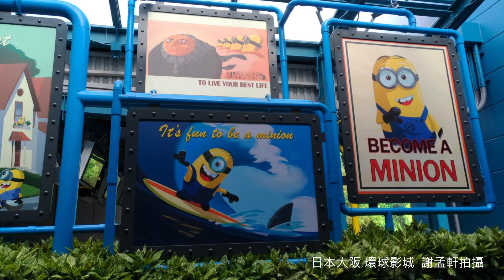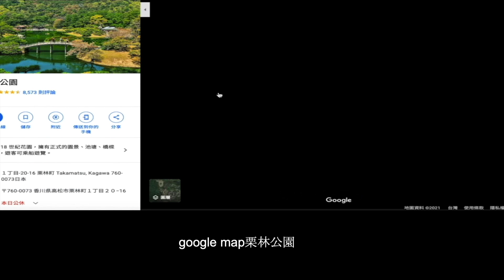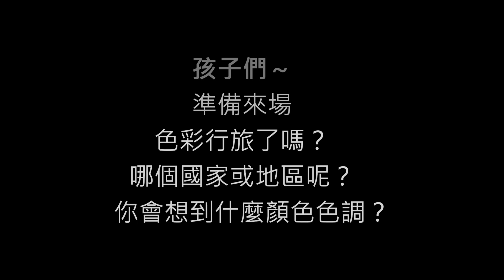停課不停學【桃園市國中名師講座】線上直播教學＿七、八年級藝術＿6/24(四)下午2時＿色彩行旅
教學主題：色彩行旅
授課教師：南崁國中潘玟箮教師、楊明國中張素菁教師、大坡國中謝孟軒教師、幸福國中許珮恩教師

課程期間：5/20(四)延長至6/25(五)，週一至週五，每日5節，上午9、10、11時及下午2、3時整點開課。

播放頻道
1.YouTube頻道「桃園市政府教育局國中教育科官方帳號」，直播結束後影片置入各科目清單，可隨時觀看回溯影片。
2.本市有線電視臺第3公用頻道：本課程自5/20(四)至7/2(五)，週一至週五，每天上午9時至11時，下午2時至4時於本市3家有線電視CH3公用頻道播放。

觀課步驟
1.鼓勵本市國中教師及學生作為線上同步或非同步教學資源。
2.教師可先於Google Meet(或其他視訊平臺)建立班級線上課堂群組，邀請班級所有學生加入課堂共同學習，並確認學生出席情形。
3.直播開始時，請教師先連結直播網址，分享教師螢幕畫面予課堂班級學生，師生共同觀看直播課程。
4.直播教學結束後，教師及學生可於班級線上課堂進行課程討論及延伸學習活動。
5.倘無法於直播時間參與課程，亦可觀看回溯影片，或於有線電視臺收看。